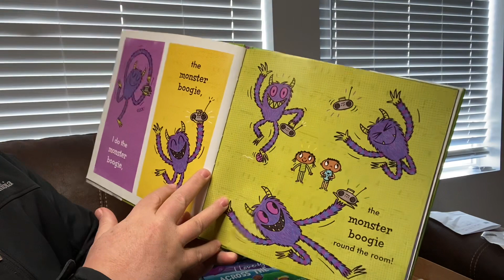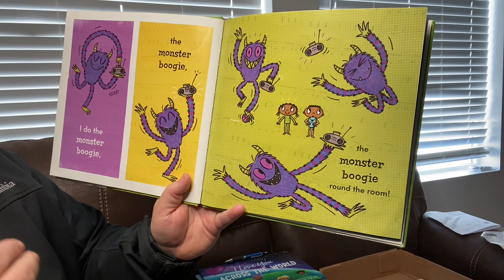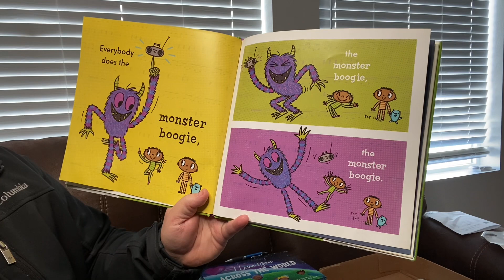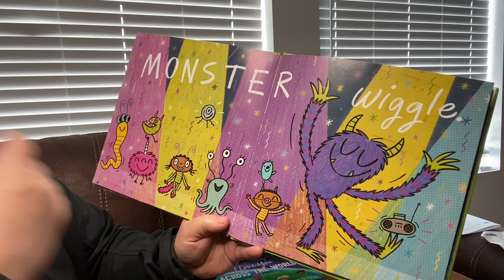Monster Boogie by Laurie Berkner & Ben Clayton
Monster Boogie by Laurie Berkner & Ben Clayton read aloud by Grandpa.